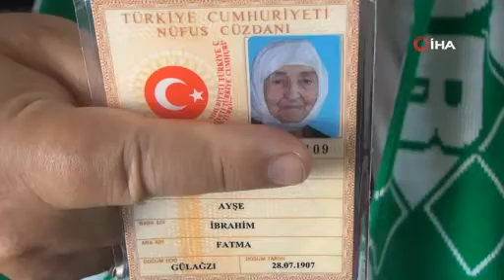3 Padişah, 27 Başbakan, 12 Cumhurbaşkanı Gördü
Muğla’nın Menteşe ilçesi kırsal Gülağzı Mahallesi'nde yaşayan Ayşe Uçar’ın nüfus cüzdanındaki doğum tarihi 28 Temmuz 1907. Fenerbahçe ile yaşıt Türkiye’nin yaşayan tarihi 113 yaşındaki Ayşe nine, yaşamı boyunca 3 padişah, 27 başbakan ve 12 cumhurbaşkanı gördü.